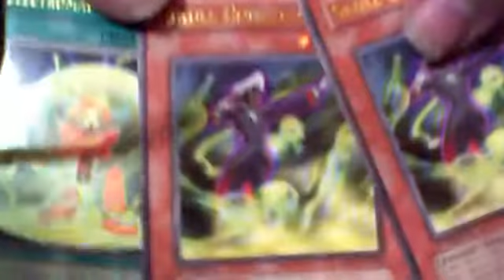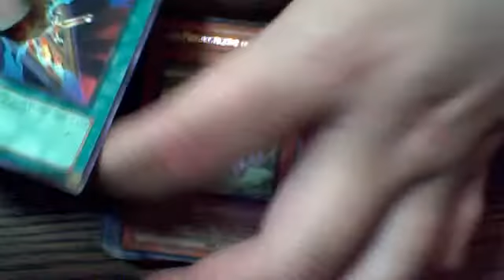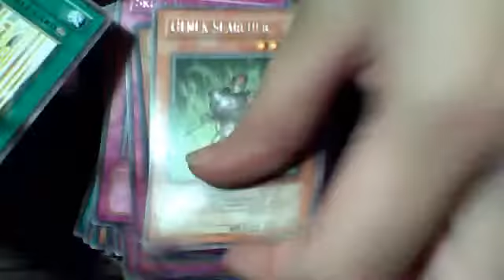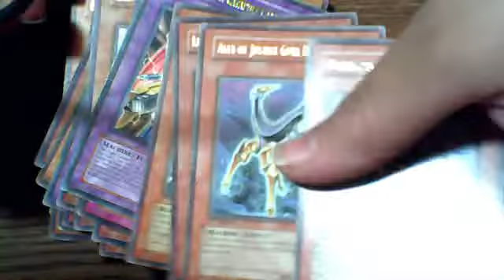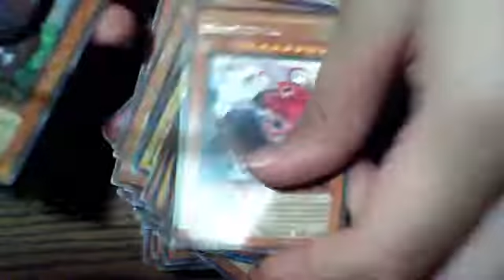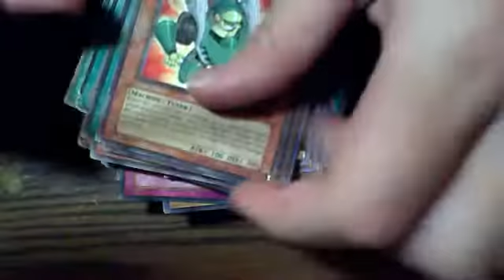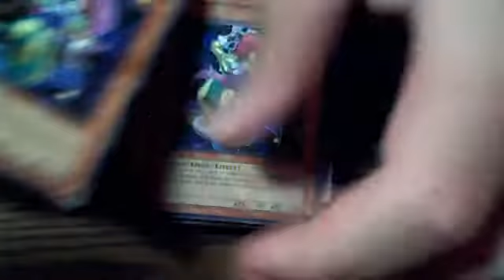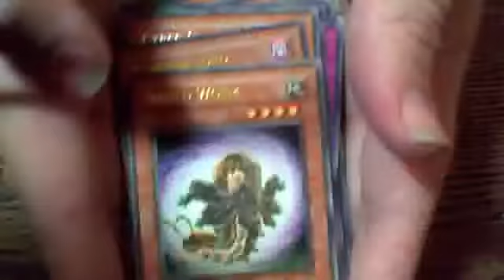Heroduothecomedian's basic rares for trade/sell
1.If you come to me you send first, regardless of the # of refs u have.
2. I only ship in the U.S. and canada
3. If have I more refs, you send first.
4. I will make video showing I got the card(s).
5. When u receive my card please make a short video about it.
6. Again if u aren't willing to send first don't bother offering.
7. Once I make a video trade proof, any lost mail is not my responsibilty.
8. When you send please throw in a stamp that I can use to send your cards. I know, I'm very cheap.
9. Even if we have traded before, if you have less refs, you send first.
10.If your package doesn't come within a week, deals off.
11.If money is involved YOUR SENDING FIRST!
12.5 buck minium (10 basic rares) if your buying

wants:
de synchro
moray of greed x3
bottomless trap hole x3
pot of avarice x3
royal tributes x3
darksea rescue x3
royal decree x3
king of swamp x3
mirror force x3
alligator sword x3
alligator sword dragon x3